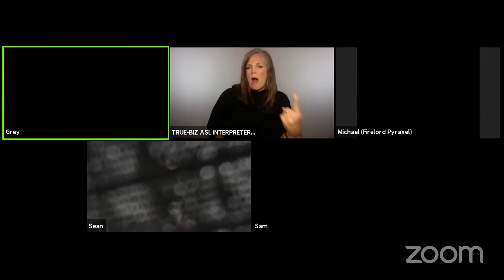10 min play Respec by Oscar Carberra with Spectrum Theatre Ensemble on Friday 31 July 2020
Spectrum Theatre Ensemble presents their Neurodiversity New Play Festival livestreaming on the global, commons-based, peer produced HowlRound TV network at howlround.tv from Friday 31 July to Sunday 2 August 2020.

Spectrum Theatre Ensemble in partnership with Brown University’s department of theatre and performance studies is proud to announce The Neurodiversity New Play Festival, with online performances July 31, August 1, and August 2, 2020. The Neurodiversity New Play Festival will premiere capstones for four new 10-minute plays, four public readings of works by playwrights on the spectrum, and panels on neurodiversity in the arts.

“The creation of The Neurodiversity New Play Festival has been a goal of STE since our inception”. states Clay Martin, Artistic Director of Spectrum Theatre Ensemble. “By launching this festival with amazing artists from around the country, we hope to expand the cannon of the American theatre to include more diverse roles for artists on the autism spectrum”.

During the festival, leaders of autism service organizations, and experts in the arts and autism field will participate in panels on topics of representation and inclusion for individuals on the autism spectrum in the theatre industry. STE is hoping to educate artists and audiences on how to how to provide inclusive and collaborative practices, while increasing the quantity of acting roles for the autism community as a whole.

More information about STE can be found at stensemble.org.